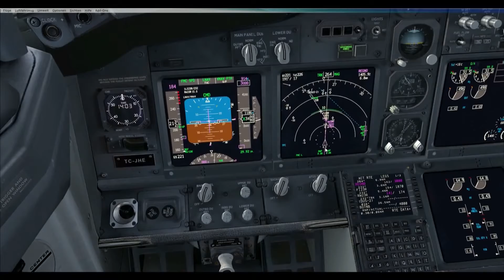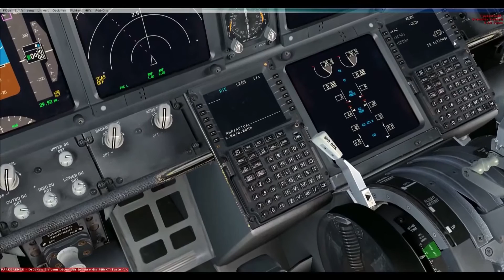Let´s Play FSX Flug 35 Part 2 PMDG 737 800 Istanbul Düsseldorf